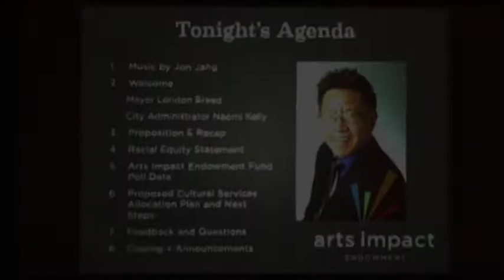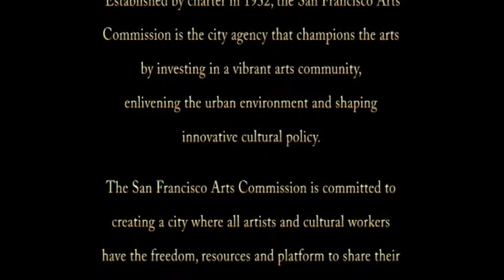San Francisco Arts Commission: Arts Impact - Performances by Jon Jang